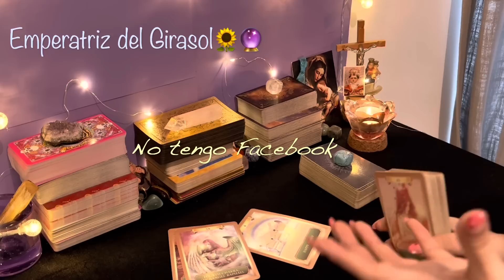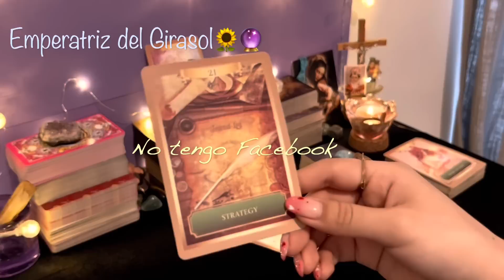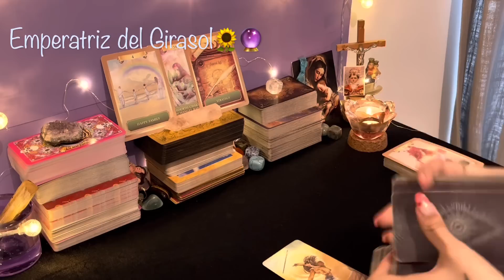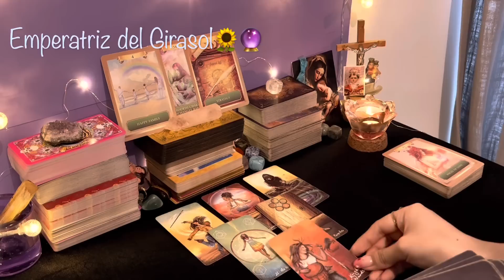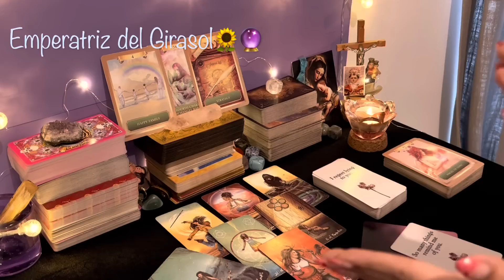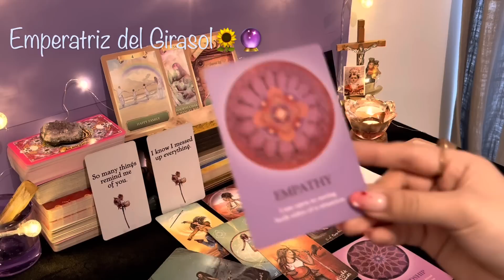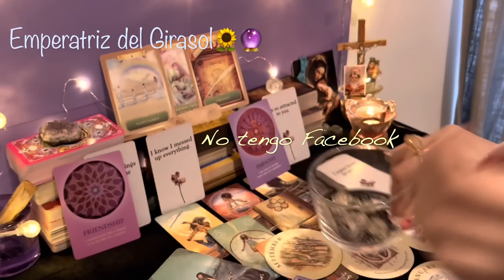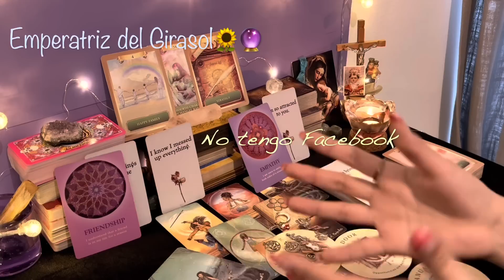VIRGO ♍️ || LA PROSPERIDAD PROMETIDA FINALMENTE SE TE ENTREGA!🌈❤️DE LA MANO DE ALGUIEN DIVINO!🌟😍